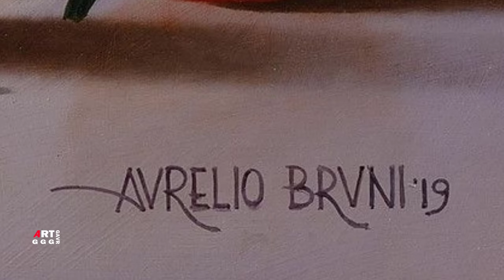Аурелио Бруни, художник из города Умбрии. 1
Аурелио Бруни: современный художник из Италии.
Его ранние работы больше относятся к направлению сюрреализма,
и это ощущается в созданных им образах.
Изысканность, чувственность, эстетика работ вызывает легкое
ощущение одиночества, меланхолии и задумчивость.

00:00  Блера, Лацио, Италия
00:33  Аурелио Бруни
01:54  "Иерархия" 45х65 см. Масло, панель
03:43  "Лимоны" 40х60 см. Холст, масло
05:10  «Речита» 60х90 см. Холст, масло
07:37  «Куртизанка» 60х40 см. Холст, масло